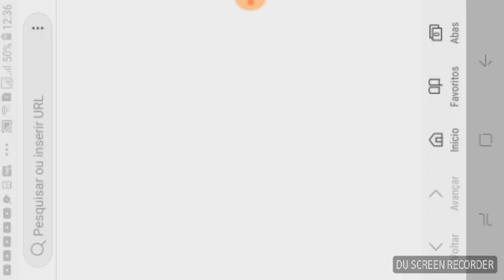8 COISAS QUE SEU PAI FARIA NO MINECRAFT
GravadoDURecorder – Gravador de tela para Android